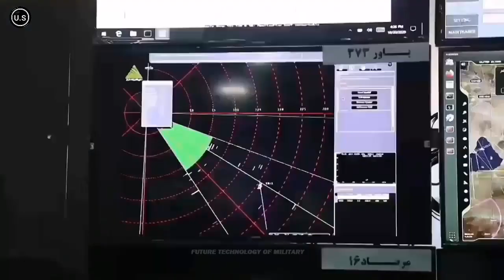Crazy Capability! Iran's Bavar-373 Missile Capable of Destroying Targets in 5 Minutes After Fire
Iran has recently unveiled the newest version of its homegrown missile defense system ‘Bavar-373’, which is said to have taken one step closer to the Russian-made S-400 anti-aircraft weapon system.

During the test fire, a stationary target was detected at a range of more than 450 km by the optimized radar of the missile system and was tracked at a range of about 405 km and was hit at a range of more than 300 km.

The Bavar air defense system employs three different types of missiles to hit targets at various altitudes. It has been able to hit targets just five minutes after fire, at an altitude of 43000 feet.